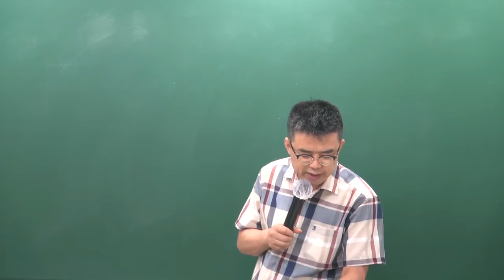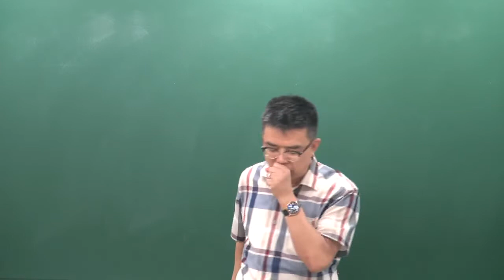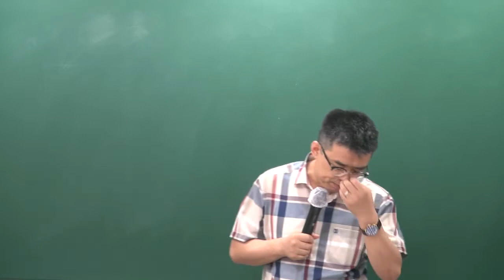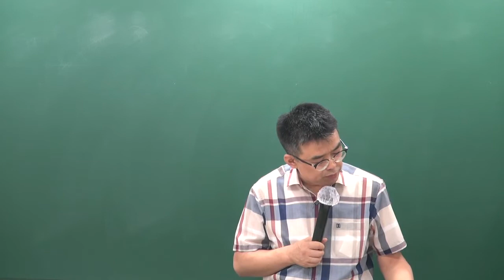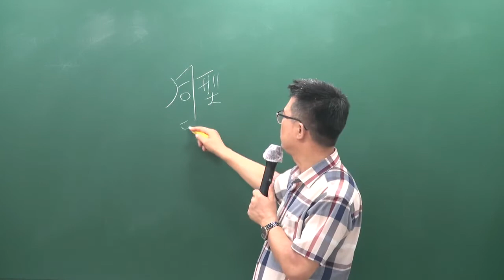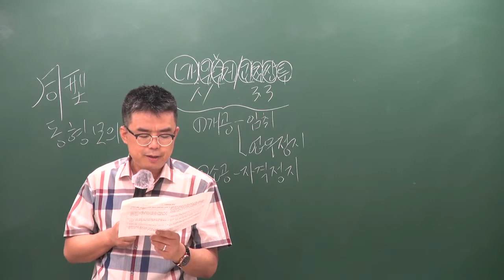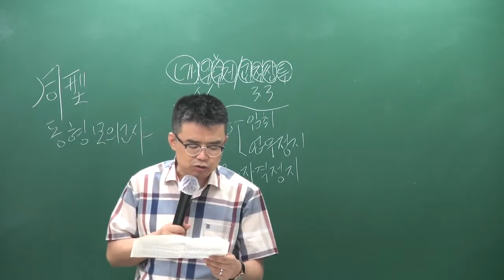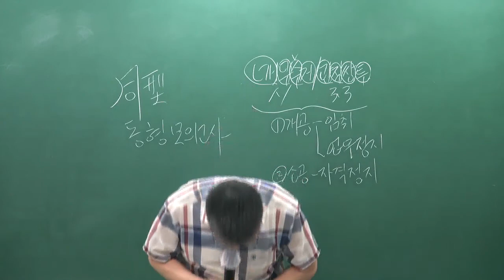[공전무] 2019년 공인중개사법령 및 중개실무 문제풀이 8-26